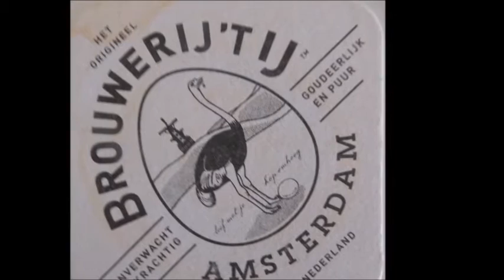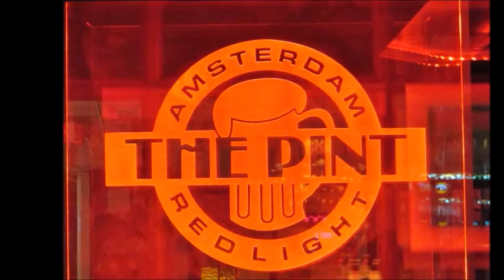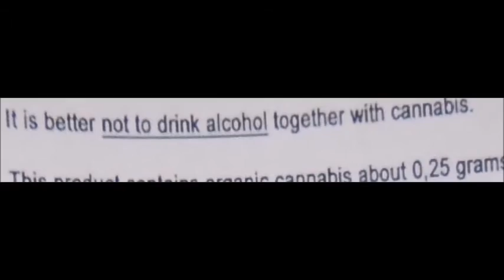Sleaford Mods n Drugs Tour of Amsterdam 2015 (full video)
Sleaford Mods n Drugs Tour of Amsterdam 2015
Went to the Dam to see the Sleaford Mods, and also got a great tour of the city from the tour group Drugs Tour of Amsterdam. informative, fun and (cough) interactive